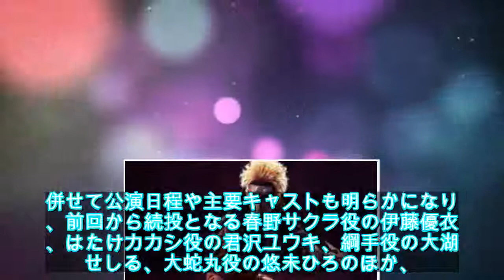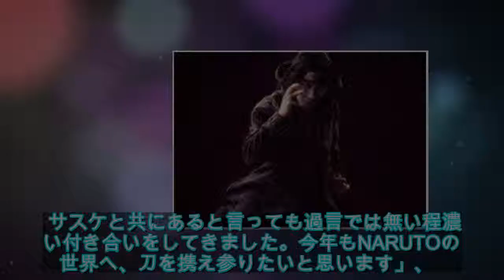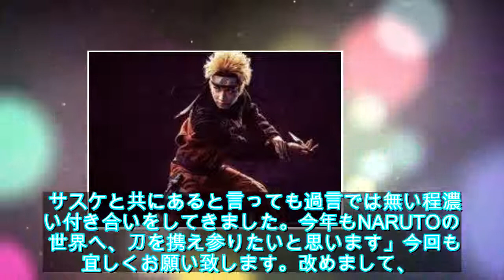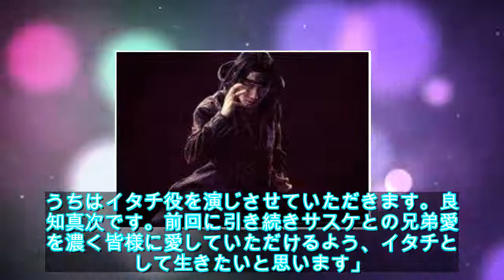「NARUTO 暁の調べ」ビジュアル発表、定本楓馬・輝馬らの出演も明らかに - ステージナタリー